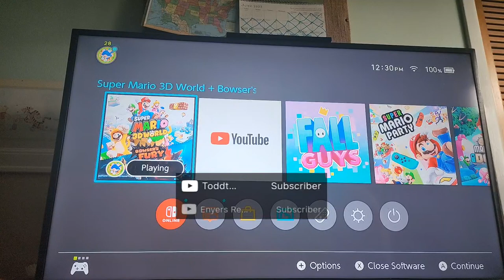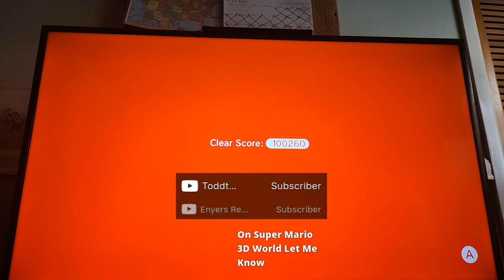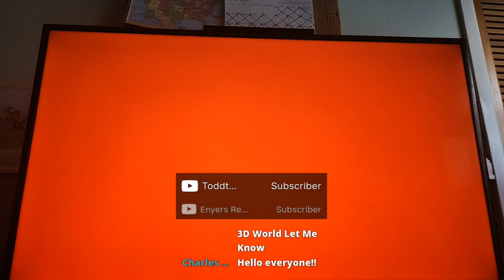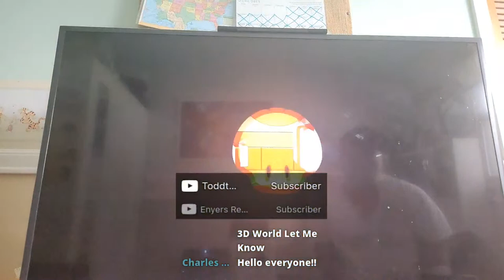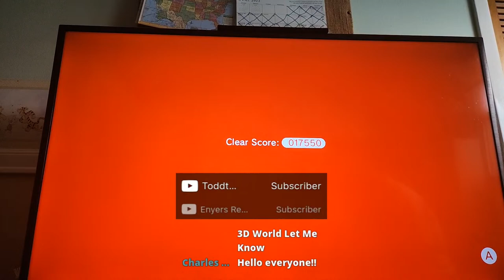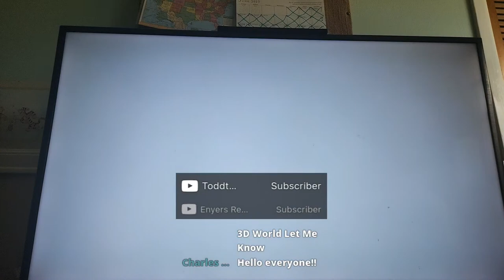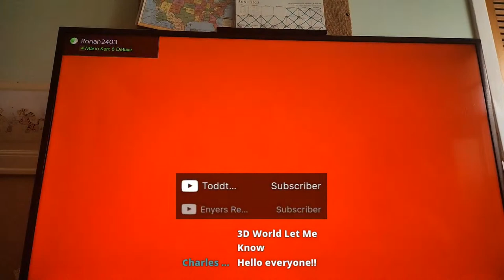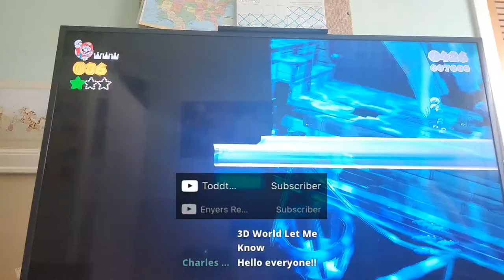Super Mario 3D World With Viewers Livestream (Summer Gaming Series)